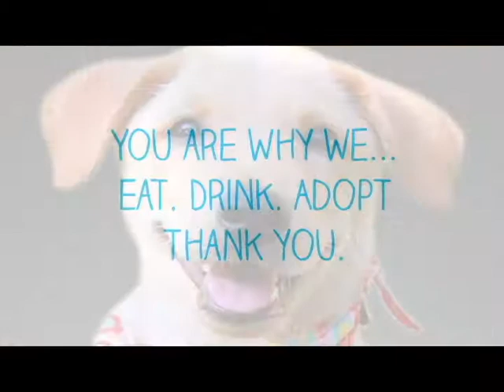Photo Booth Video 072018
What Makes The World's First Tap House Special?